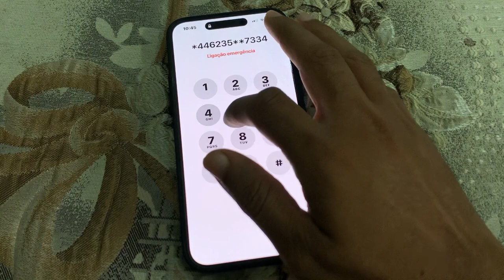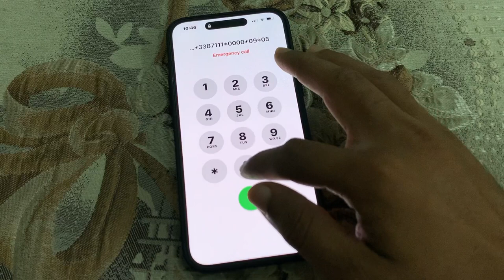How To Reset iPhone 11,12,13,14 Passcode Without Computer And Data Losing ✅|Unlock iPhone Passcode ✅